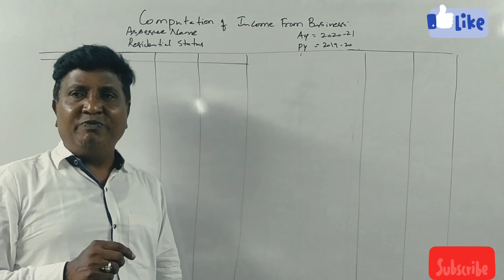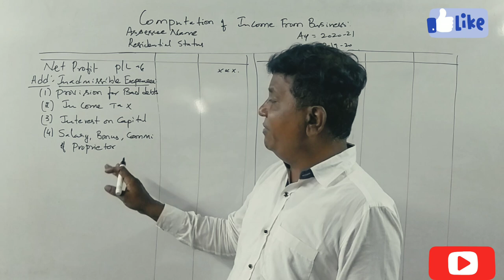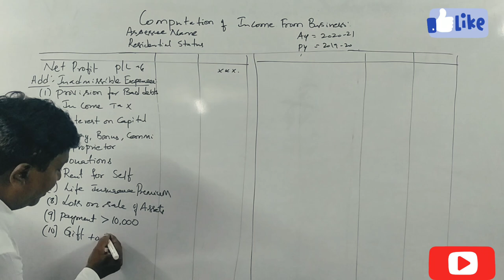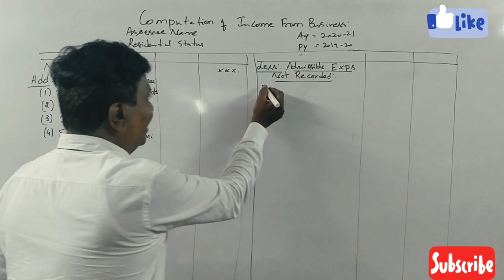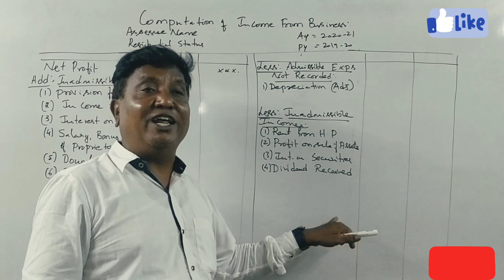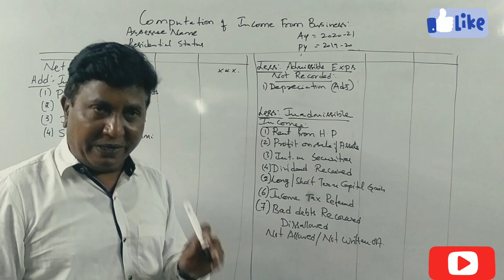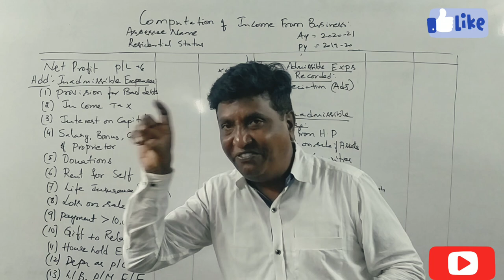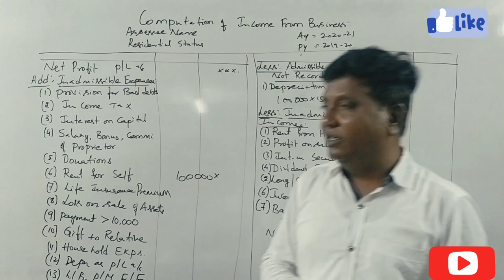Income from Business in Kannada BASICS - By Srinath Sir